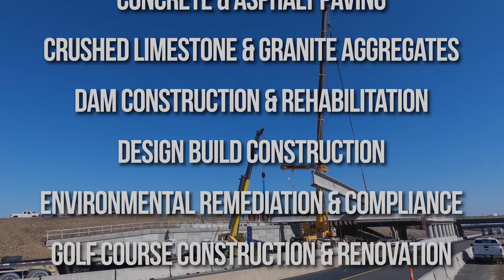Join our team at Wildcat Companies!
Are you looking for a career in construction? Join Wildcat Companies, a regional contractor based in Wichita, KS that specializes in heavy/civil and industrial construction! For more information and to view current career opportunities,

The Wildcat Companies have the ability to self-perform many types of civil construction including earthwork and site prep, concrete and asphalt paving, civil and structural concrete, rock excavation, piling and sheet piling, subgrade stabilization, and water/waste-water treatment facilities. We also have a tremendous amount of experience with all underground utilities including sanitary sewer, water, storm sewer, and main electrical distribution.